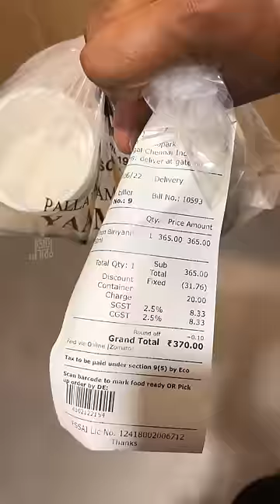He is back, Yaa Mohiyudeen(തിരുമ്പി വന്നിട്ടെൻ)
My favorite biriyani place at Chennai is still Yaa Mohiyudeen. It used to eat this biriyani whenever I feel sad or happy  😜. It means I had been eating this all the time.